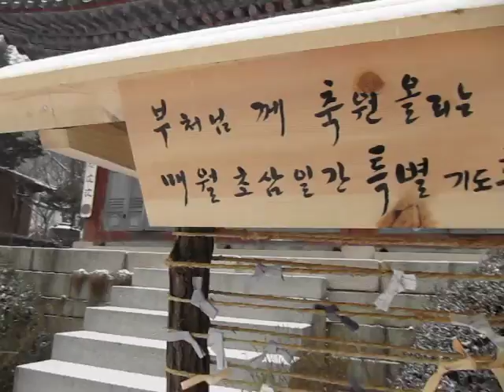Hwa ghe sa 5.MOV